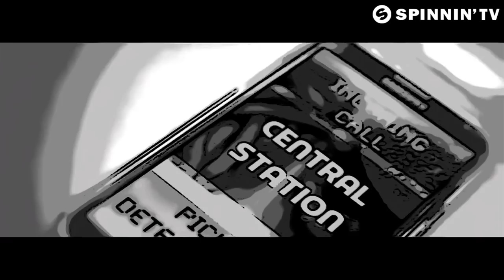Leon Bolier - Disco Davai (Official Music Video) [OUT NOW]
presents: Leon Bolier - Disco Davai (Music Video)

Leon Bolier is back on the Spinnin' imprint with another huge release. 'Disco Davai' is highly original production, with that Bolier signature all over it. With elements of electro and progressive, a massive groove and awesome sound design 'Disco Davai' is not to be messed with!

Afrojack : 'Support from day one! Original and banging hot!'
Sander van Doorn : 'Supported in my radioshow'
Porter Robinson : 'Freaking awesome! Supported in my Ultra Music Festival set'
Arty : 'Crazy shit!'
Chuckie : 'Crazy!'
Tommy Trash : 'Cool'
Diplo : 'Cool thing!'
Dada Life : 'Nice with something different! Played in our radioshow'
Crookers : 'Will play!'
W&W : 'Played in our radioshow'
Cedric Gervais : 'Cool track'
Showtek : 'cool to hear something else than regular tracks'
Quintino : 'phat record dude! support!'